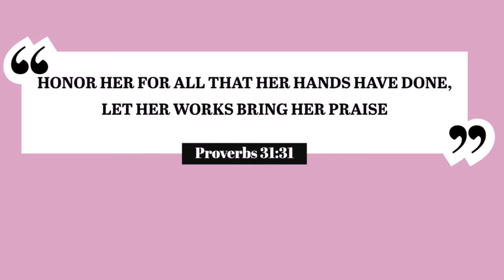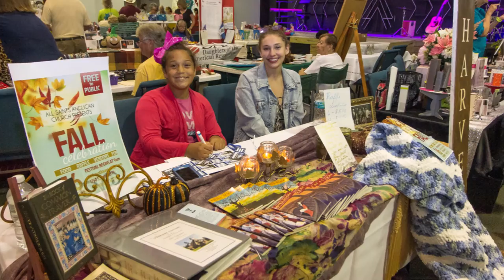SJRBA 2019 Women's Expo